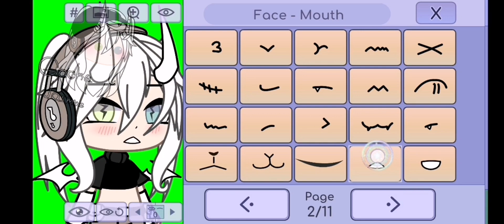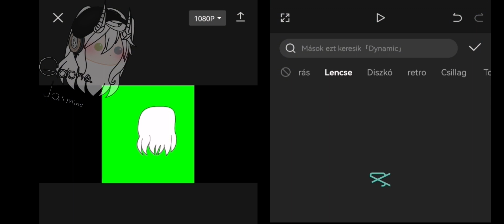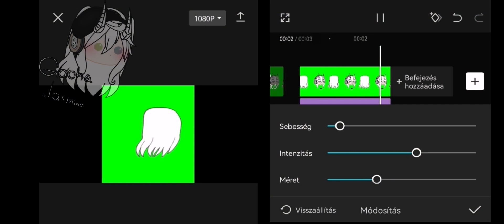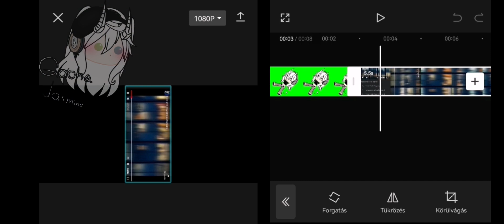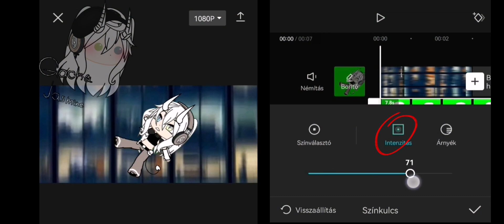Tutorial move hair❤💀✨guys k!ll me, for@Miko_is_heree•|| Original